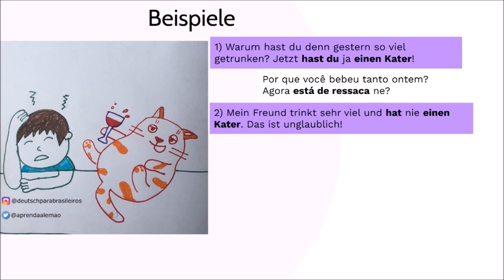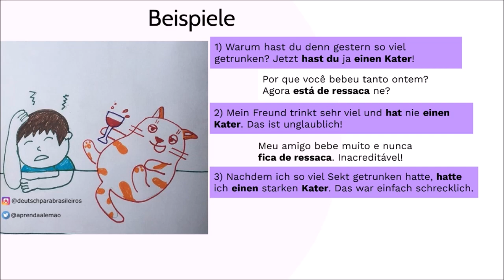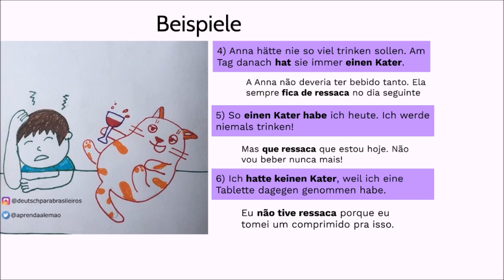Expressões em Alemão [03] - Como se diz "ficar de ressaca" em alemão?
No vídeo de hoje vamos analisar como se fala a expressão "ficar de ressaca" em alemão. Veremos exemplos da expressão "einen Kater haben".

Deixa aí nos comentários pra mim: "hattest du schon einen Kater?" Você já ficou de ressaca?

Gratidão!